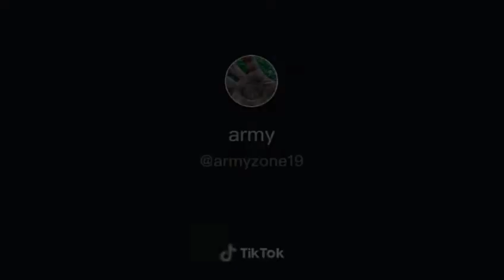AKSI TENTARA INDONESIA 🇮🇩untuk menghibur diri